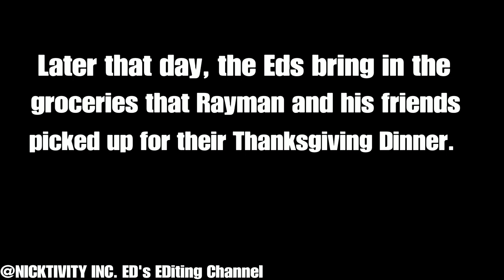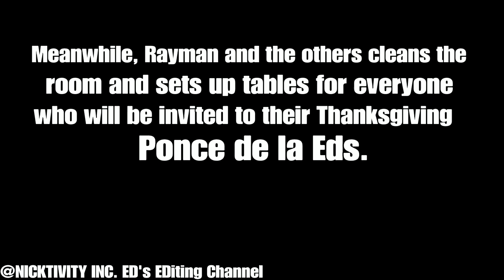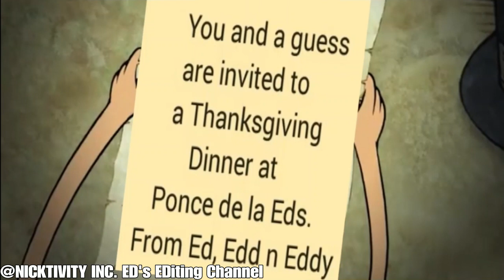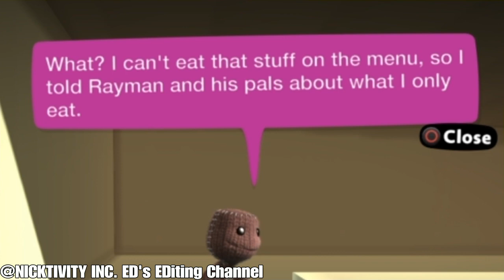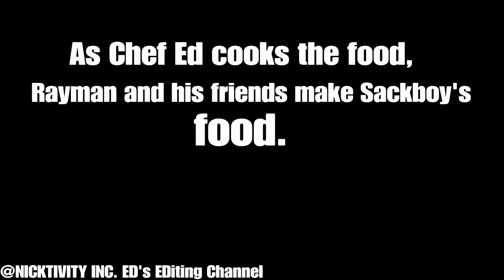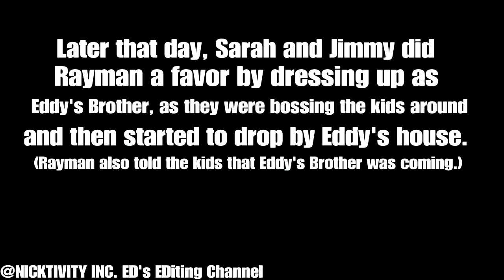A Thanksgiving Crossover Episode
This is a Thanksgiving Crossover Episode where the Eds invite a bunch of recognizable characters to their Ponce de la Eds Thanksgiving Dinner, with the help of Rayman and his friends by setting up the Dinner and cooking some foods.